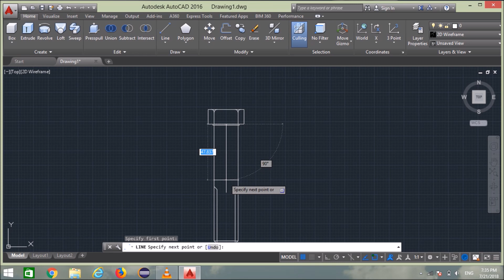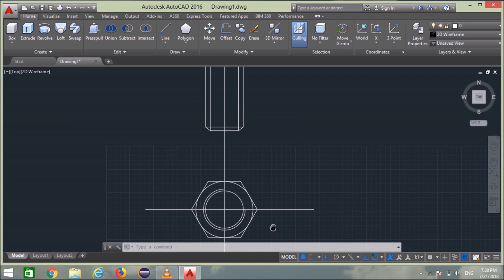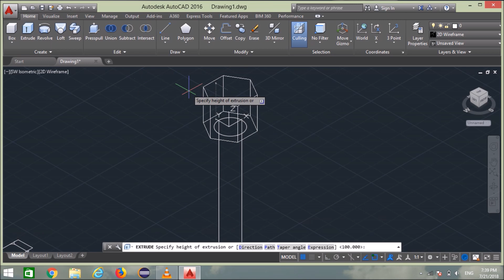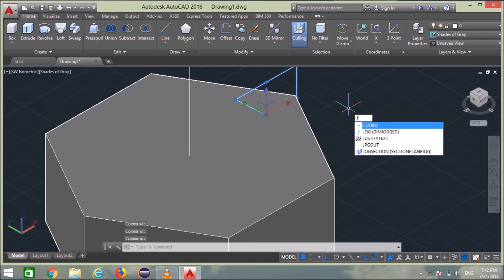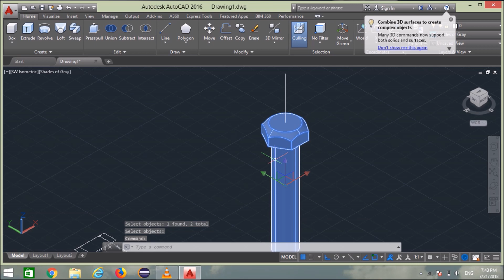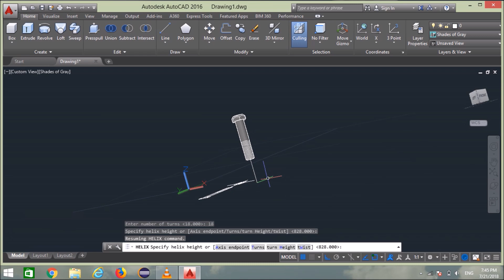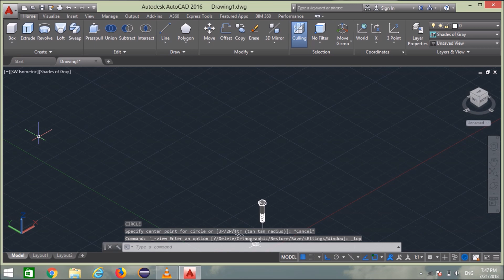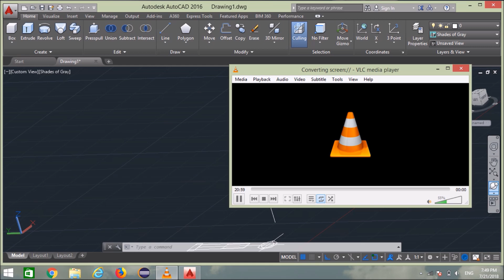How to Design a bolt & nut in Autocad !! Autocad (हिन्दी) tutorial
1. How to Draft a bolt in Autocad
2. How to design a bolt in Autocad
3. How to do 3D modeling of bolt in autocad